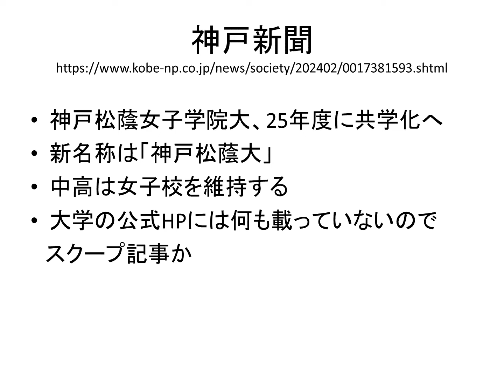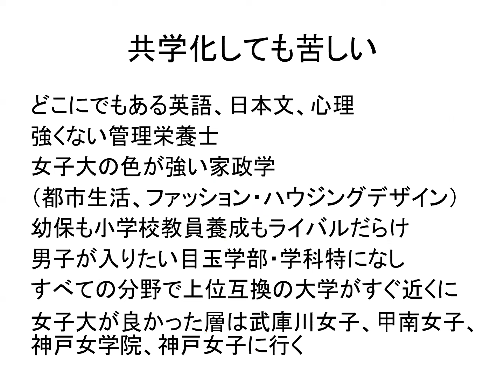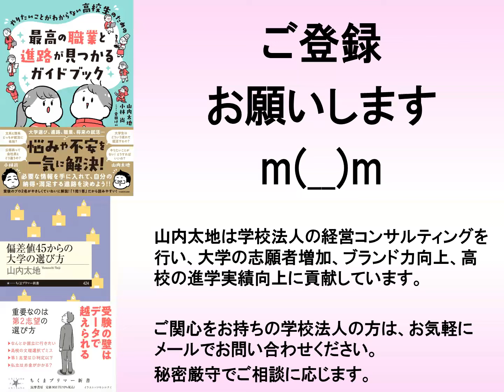神戸松蔭女子学院大学が男女共学化、神戸松蔭大学に